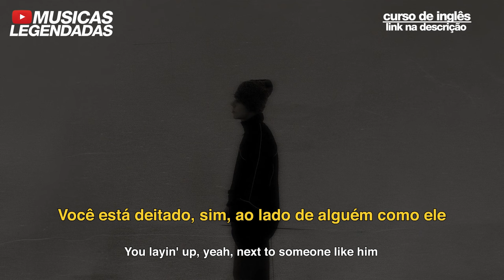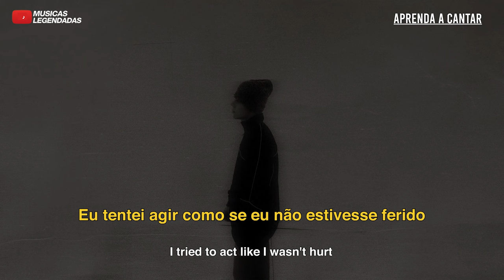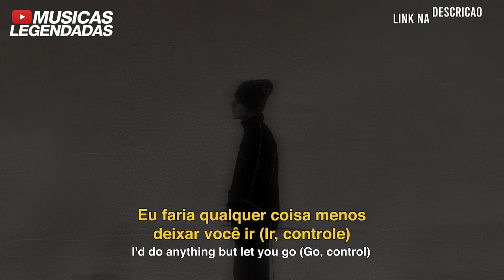The Kid LAROI - Still Yours (From The Doc) (Legendado | Lyrics + Tradução)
Tradução em legenda da música "Still Yours (From The Doc)", do @TheKidLAROI, do documentário "Kids Are Growing Up: A Story About A Kid Named Laroi" feito pela amazon.

Artista: The Kid LAROI
Álbum: Still Yours (From The Doc) - Single
Ano: 2024
Gênero: R&B / Pop / R&B Alternativo